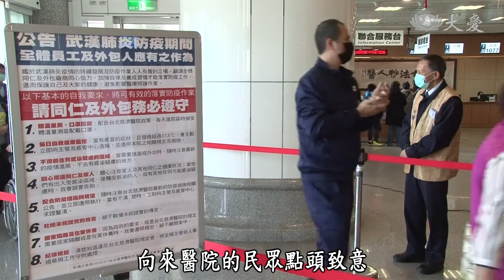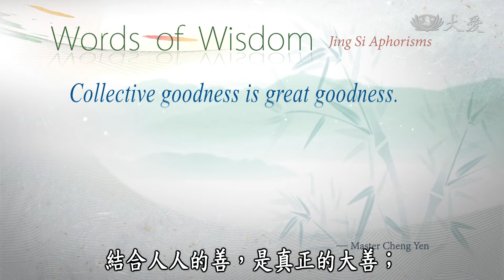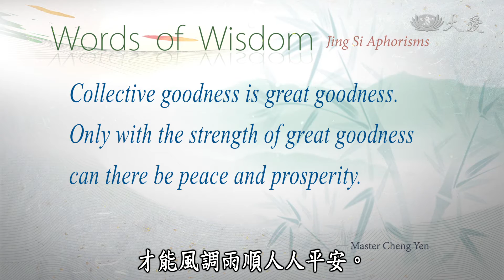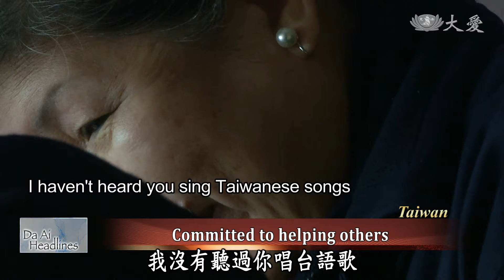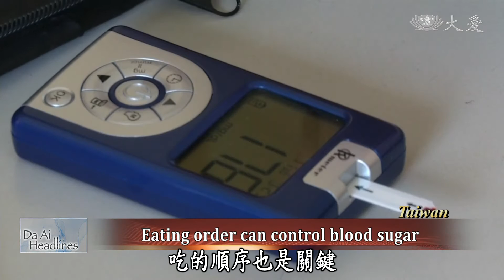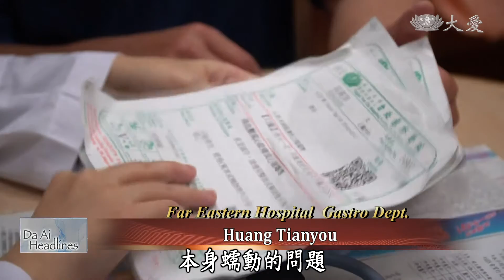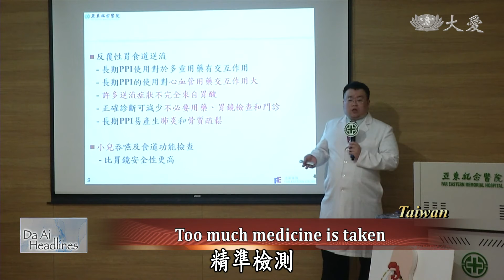【Da Ai Headlines】20200229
● In the UK, Tzu Chi volunteers assess the damages brought by Storm Dennis to plan for disaster relief.
● A look at how a Tzu Chi volunteer in Taiwan continues to do charity work even though she has cancer.

Tzu Chi Culture and Communication Foundation